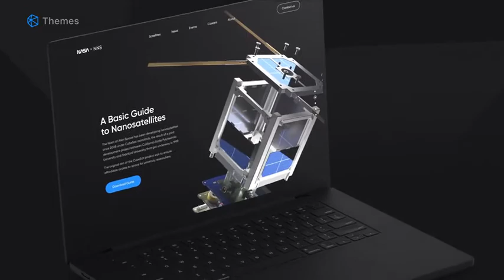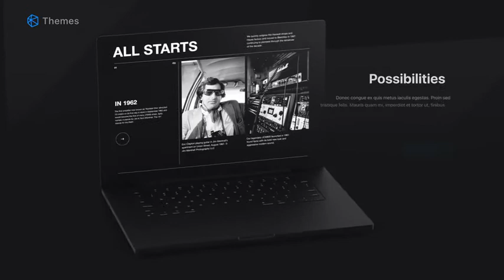Laptop Mockup / Website Theme Presentation ( After Effects Project ) ★ AE Templates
Main Features:

- Pre-render 16 bits per channel (not banding of gradient)
- Universal Expressions
- Alpha Channel
- Any BG color
- Modular Structure
- Use Photo, Animation, Video, Web Themes
- Quick and Easy Customization
- Controler
- Detailed video tutorial included
- Fonts – links inside in the “Read_me” file (free)
- Web Themes & Templates – links inside in the “Read_me” file (are not included)